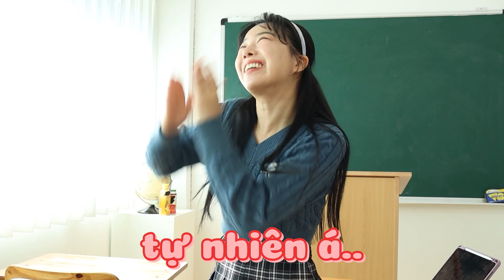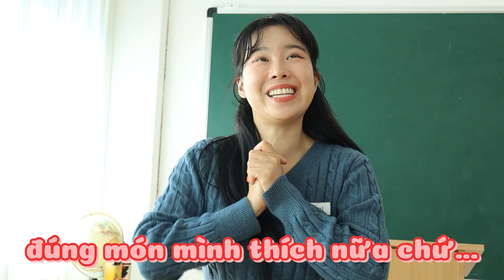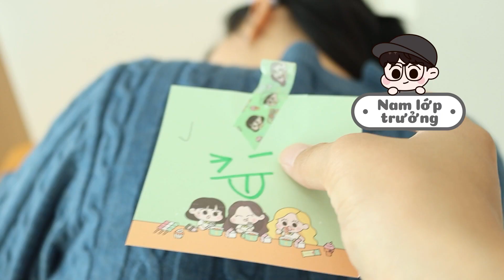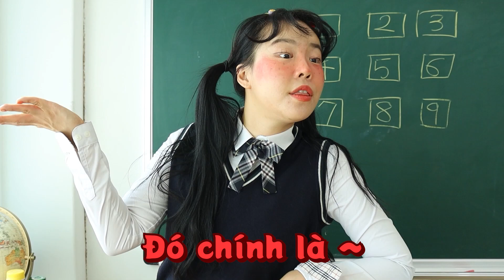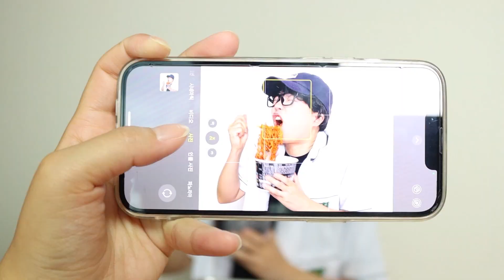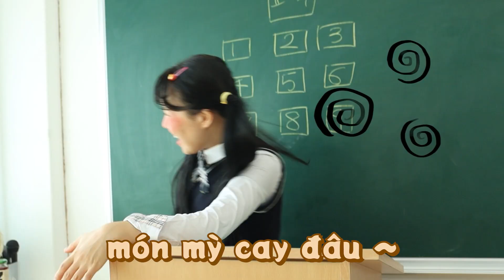Ngày nào cũng phải Ăn Mì Cay Nhất Của SamYang ở trường?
Ngày nào cũng phải ăn mỳ cay ở trường?